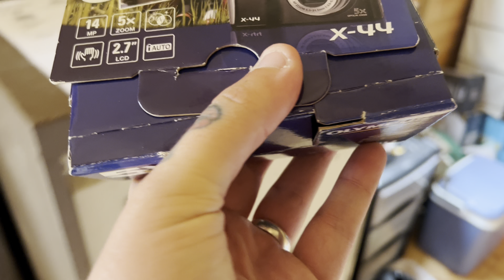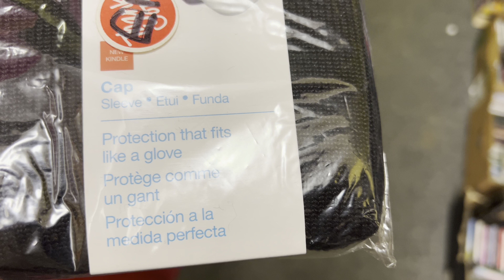This Charity Shop Prices Made Me Sick | Uk Reseller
Albies croc page show some love for me people 💙